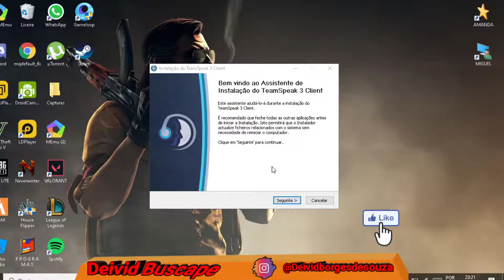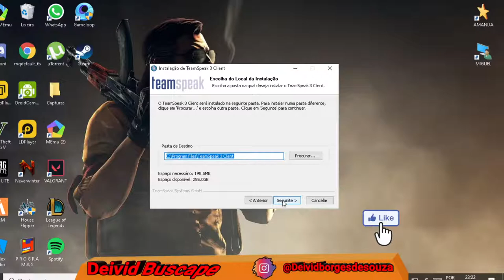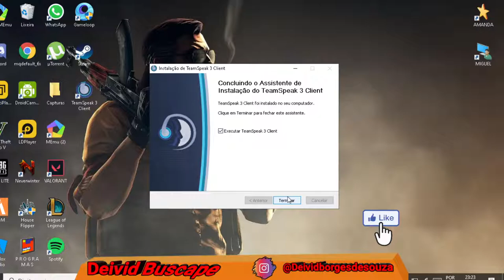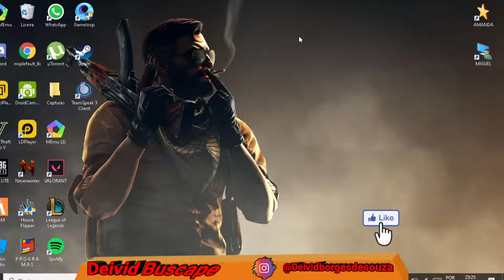Buscapé na area